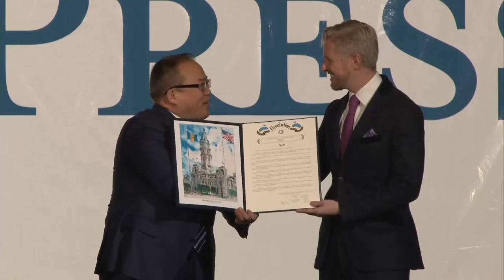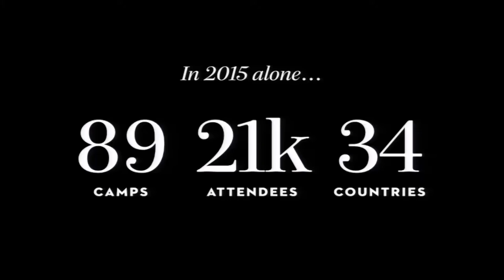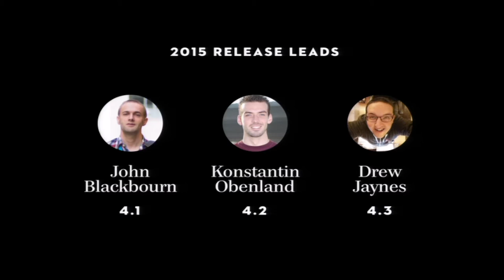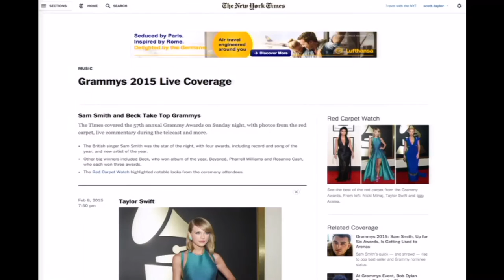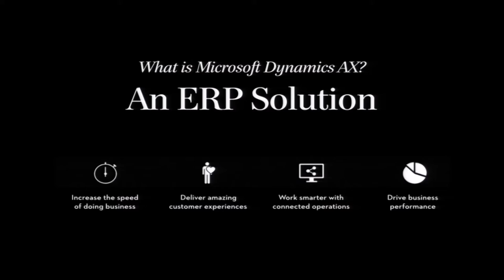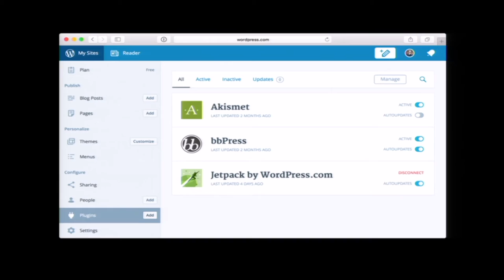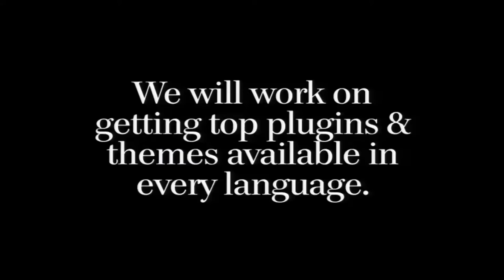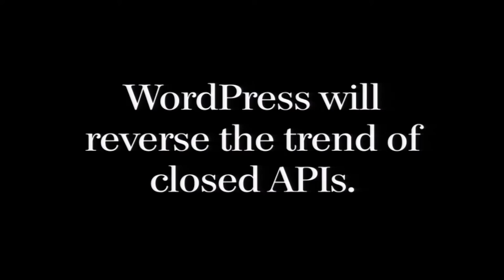Matt Mullenweg: State of the Word 2015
Celebrates the accomplishments of the last year, and look forward to more good things to come as Matt Mullenweg delivers the “State of the Word” from WordCamp US 2015.